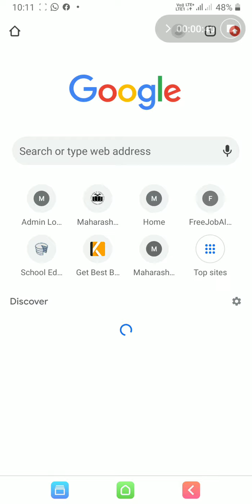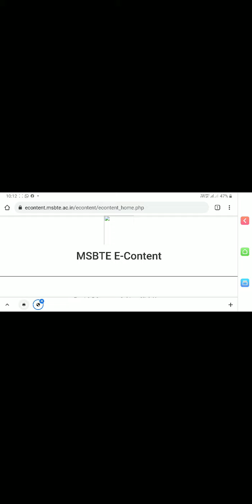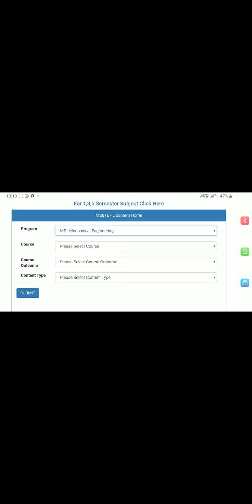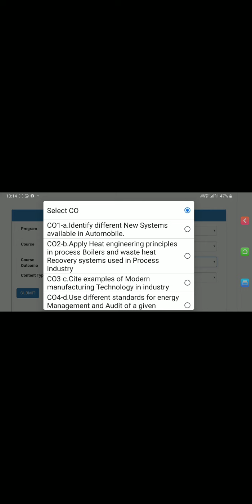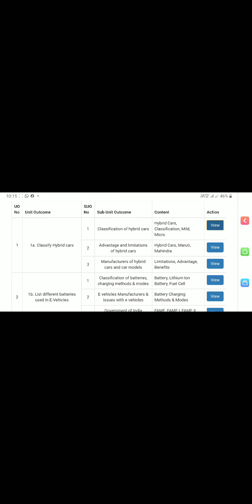MSBTE E CONTENT- HOW TO GET STUDY MATERIAL FOR ETM 22652 - Emerging Trends in MECHANICAL engineering